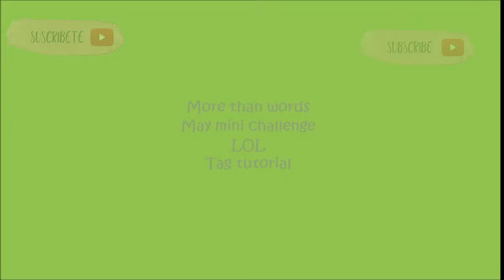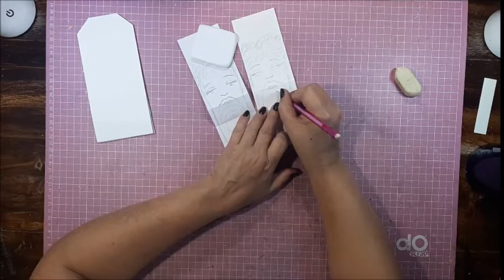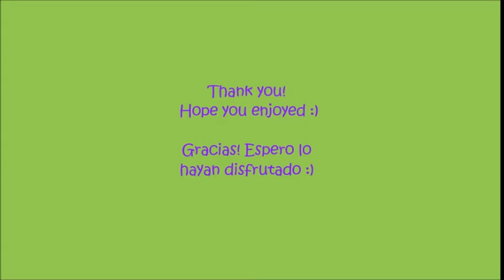Tag | MTW mini challenge | Scrapbooking | Mixmedia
Tag for May's mini-challenge, the word LOL, let's get some fun! Join us! Check out the blog for all the info, only cards, postcards, ATC's and tags ;)

Un tag para el reto mini de mayo en el blog More than words, la palabra LOL, divirtámonos un poco! Participa! Checa todos los detalles en el blog, sólo tarjetas, postales, ATC's y tags.